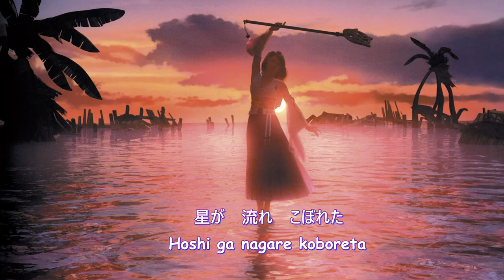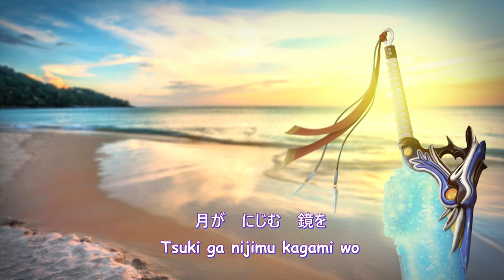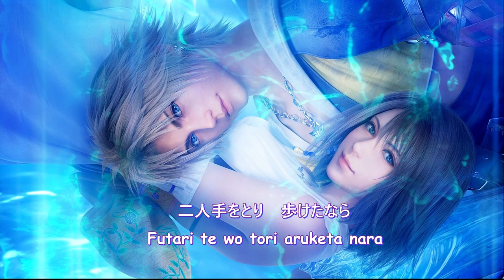Suteki Da Ne (素敵だね) - Rikki - Final Fantasy X - Re Up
Another my favorite Japanese song...
FFX is the game i wanna to play
Uploaded not for any commercial purpose
Coppyright belonged to Nobuo Uematsu
Final Fantasy X is a game of Square Enix
Some images in this video belonged to Square Enix